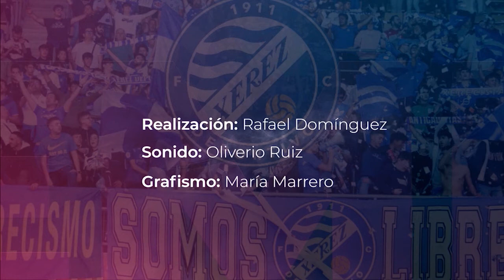TV: Tiempo Xerecista (Programa 4 2020-21)